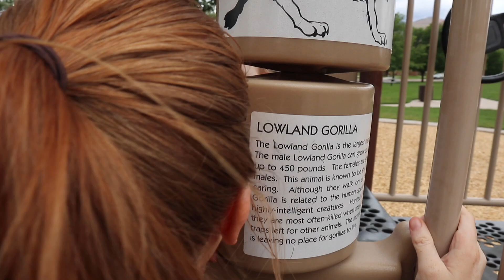He Ruined The Apartment!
Hey Guys! In todays vlog, Ben builds a rainy day fort and DESTROYS the apartment and I was not happy about it!! Hope you enjoy! xx